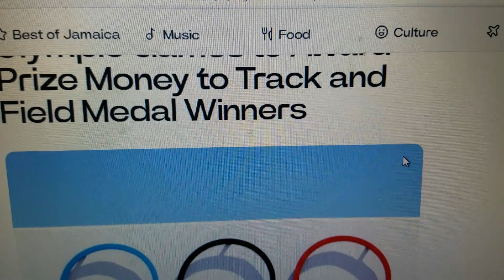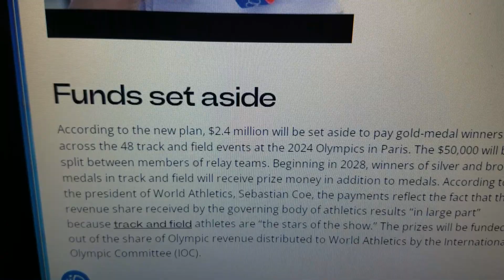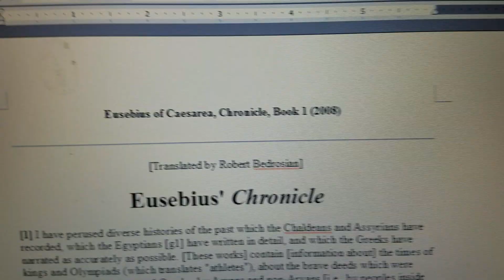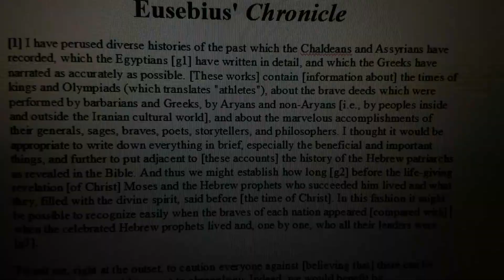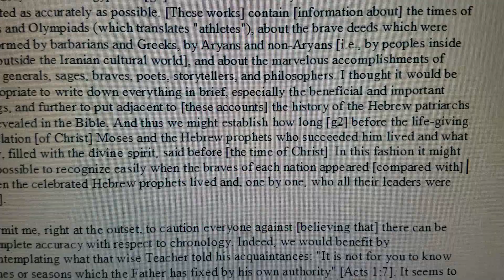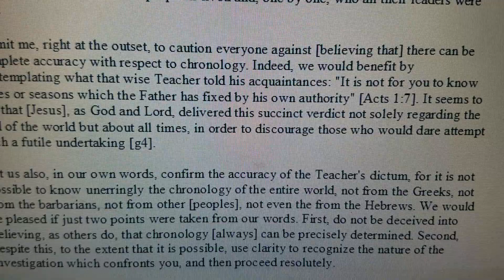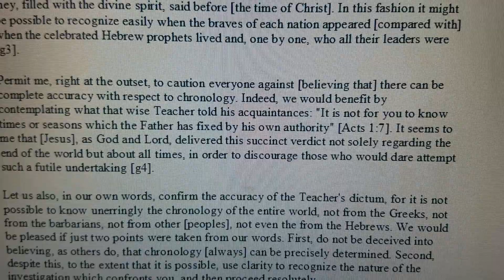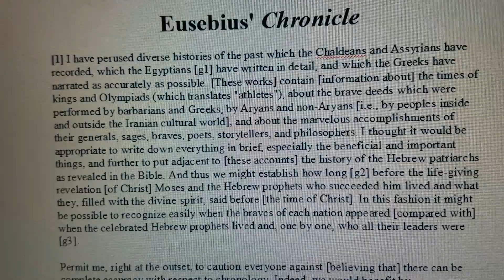0lympiad,Olympic translate to Mean nuDe Athlete, idol worship of JupiterOlympus,Gym,is their temple,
Jeremiah 10 Customs of the heathens are vain, learn them not
Tertullion on the Shows
Psalm 1

Why Greeks, Grecians, have not much written ancient history

See also Josephus vs Apion in the Complete Works of Flavius Josephus

Source: Eusebius' Chronicles

"It should come as no surprise that the Greeks are absent [from recording information about events in antiquity] for a long period, since [during that time] they corrupted themselves with diverse forms of iniquities; moreover, for a long period, until Cadmus' generation, they were entirely unlettered since, they say, it was Cadmus who first brought them an alphabet from the land of the Phoenicians. Quite justly did that Egyptian reproach Solon in Plato's book [Timaeus 22b] when he remarked: "Oh, Solon, you Greeks are always [like] children [g5]. Nothing resembling an old man may be found amongst you. [And thus] it is impossible to study ancient history from you."

"The Egyptians have written extensively about [false] gods and their offspring, about ghosts and spirits of the dead, and of other [mortal] kings, in fable-like, delirious ravings [g6].
[2] Why should I, who reveres truth above all, pore over this type of material in such detail? [And why should I] who so loves the Hebrews point out, in the appropriate places, where I have found inconsistencies [in their accounts]? [I have done it] to reprove the boasting of vainglorious chronographers.

I shall approach the task before me with writings which have come down from the past. First I shall present a chronology of the Chaldeans, then [I shall present a list of] the kings of the Assyrians, then the Medes, then the Lydians, followed by the Persians. In the next section [I shall present] the entire chronology of the Hebrews in order. [This will be followed by] a third section [describing] the period of the Egyptian dynasties [g7] including the Ptolemids who reigned after Alexander of Macedon in Egypt and Alexandria. Next, one by one, I will introduce the beginnings of other [nations], how the Greeks tell their own history.

First, [I will tell] about those ruling in Sicyon then in the land of the Argives, then in the city of Athens itself, from first to last, those in Lacadaemon, those in Corinth, and whoever else ruled over any other part of the sea.

I shall add to this a description of the Olympiads, which the Greeks wrote. Once all these [parts] have been set forth, I shall record, one by one, the first kings of the Macedonians, and the Thessalonians, followed by the those of the Assyrians and Asiatics who ruled after Alexander [g8]. Next, each topic in a separate segment, I will describe those descendants of Aeneas who, after the capture of Ilium, ruled over the Latins later called Romans; then the descendants of Romulus who built the city of Rome; then the successors of Julius Caesar and Augustus who became emperors and the consuls who ruled in the intervening years.

I will convert all the material collected about all these folk into chronological tables. Including, from the beginning, who from each nation ruled as king and for how long, I will put these [facts] into separate [chronological tables] together with the number of years involved. In this way, if we need to know who ruled and for how long [that information] will be easily and quickly accessible. Furthermore, the valiant deeds of each kingdom, which all nations have transmitted, I will place in summary form within [my account] of [these] kingdoms.
However, that [material] will be in the second part of this work. But at present, in the next section, let us examine what the Chaldeans' ancestors have ...

Acts 14:12
And they called Barnabas Iupiter, and Paul Mercurius, because hee was the chiefe speaker.

Acts 14:13
Then the priest of Iupiter, which was before their city, brought oxen, and garlands vnto the gates, and would haue done sacrifice with the people.

Acts 19:35
And when the towne clarke had appeased the people, he said, Ye men of Ephesus, what man is there þt knoweth not how that the citie of the Ephesians is a worshipper of the great goddesse Diana, and of the image which fell downe from Iupiter?

2 Maccabees 6:2
And to pollute also the Temple in Ierusalem, and to call it the Temple of Iupiter Olympius: and that in Garizim, of Iupiter the defender of strangers, as they did desire that dwelt in the place.

E.g.

GrecoRomans worship their flags or standards, the eagle is their symbol

gym
Greek word gymnasion was “school for naked exercise.”